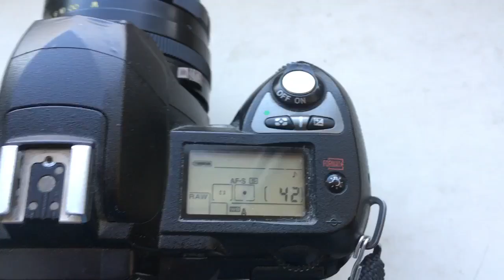Для Элизабет Росс.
Гелиос-44М + M42-Nikon с одуванчиком Лушникова 58mm/f2-16